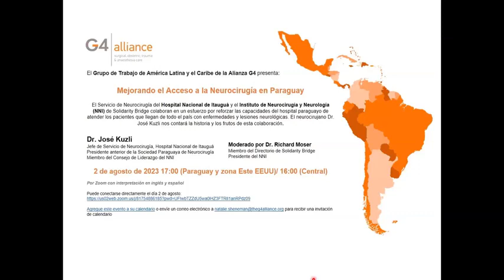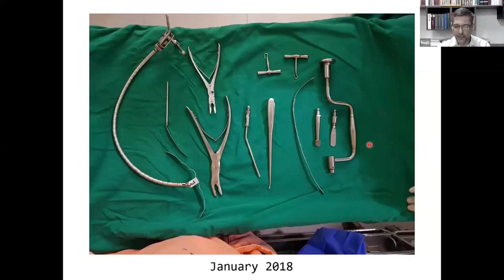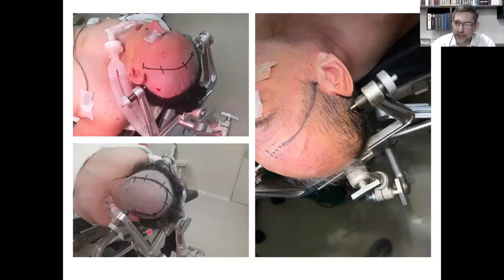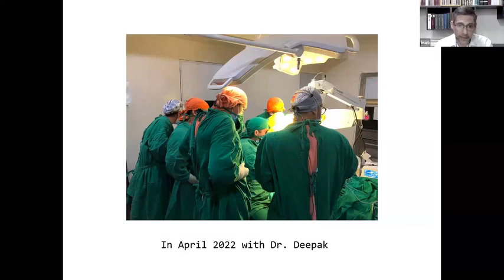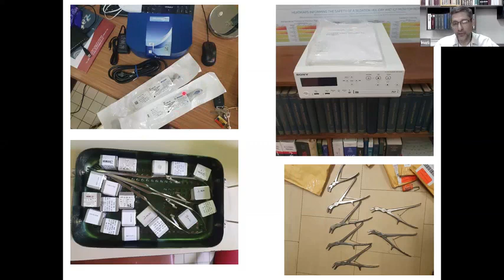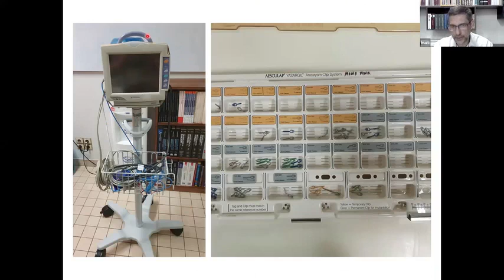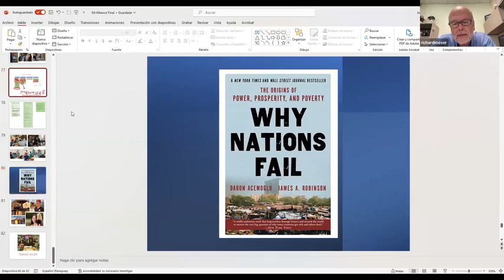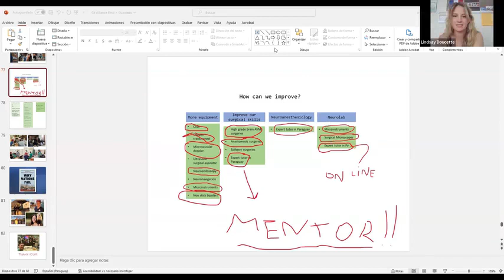Improving Access to Neurosurgery in Paraguay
As part of its speaker series, the G4 Alliance Latin America & Caribbean Working Group presents:

The Department of Neurosurgery of the National Hospital of Itauguá and the Neurosurgery and Neurology Institute (NNI) of Solidarity Bridge collaborate to reinforce the capacities of the Paraguayan hospital to treat patients from across the country with neurological illnesses and injuries. Neurosurgeon Dr. José Kuzli will share the history and fruits of this partnership.

Dr. José Kuzli
Chief of Neurosurgery, Hospital Nacional de Itauguá, Paraguay
Prior President of the Paraguayan Society of Neurosurgery
Member of the Leadership Council of the Solidarity Bridge NNI

Dr. Richard Moser
Solidarity Bridge Board Member
President of the NNI